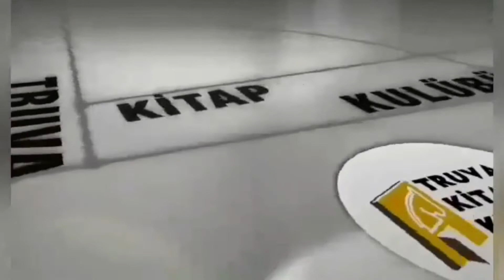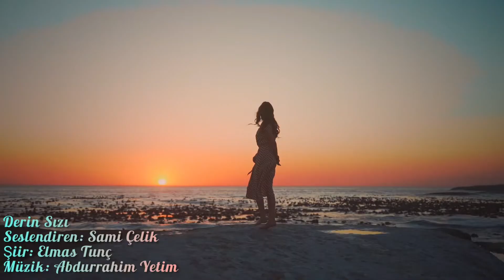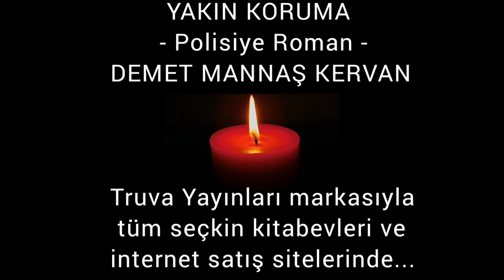Seslendiren: Sami Çelik - Şiir: Elmas Tunç - Müzik: Abdurrahim Yetim - Derin sızı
Seslendiren: Sami Çelik
Şiir: Elmas Tunç
Müzik: Abdurrahim Yetim
Derin sızı